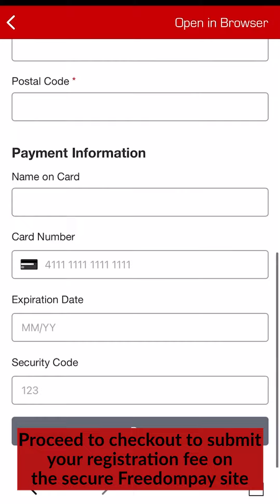Pay the ENS Registration Fee on the Aztec Recreation App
How to Pay the Registration Fee on the Aztec Recreation App
1. Open your Aztec Recreation App
2. Select the "Credit Class Fee" icon
3. Select the specific class you are registering for
4. Find the class day/time, then select "register"
5. Sign the waiver
6. Provide at least 1 emergency contact
7. Proceed to checkout to submit your registration fee on the secure Freedompay website